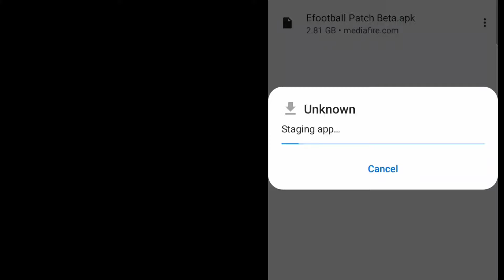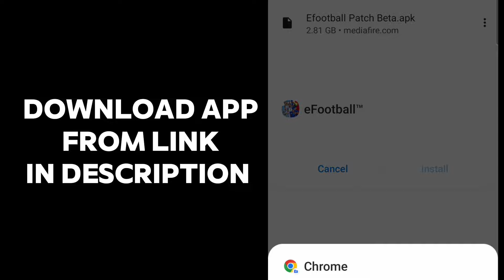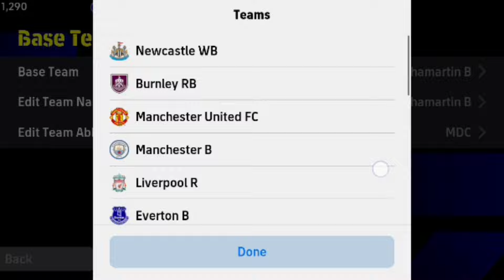First Patch Efootball Mobile 2024 V3.6 (download & install)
First Efootball 2024 V3.6 Patch

Password if need: 👉 VegaPamungkas

Links 🔗👉

Telegram Channel ( Compare, Level, concept)

You are not a member of our chat group yet